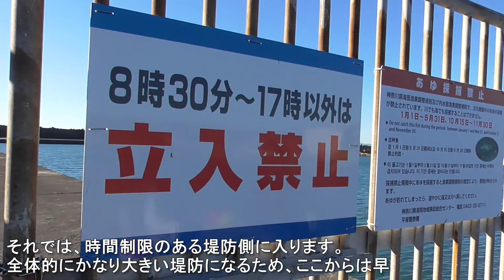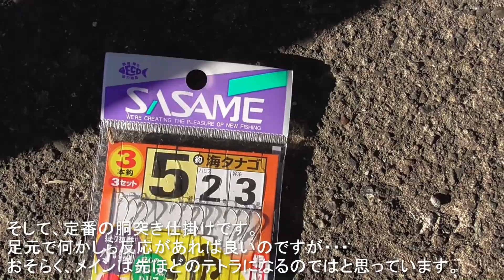釣り動画ロマンを求めて 109釣目（中編：平塚新港)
前編の「須賀港」からの続きです。
平塚新港の一部のエリアは8：30に開門、17時に閉門です。
今回は開門・・・より少し遅れて入りました。
ですが、平日の平塚新港はガラガラなので、先端以外は
どこでも好きなポイントで釣る事ができます›‹ノ

平塚新港といえば、人気のある評判の釣り場。
ですが、私とは比較的相性の悪い釣り場。
（過去二回ともよろしくない釣果・・・）
開始1時間ほどは・・・アタリすら無く、嫌な感じでした。
ですが・・・今回は三度目の正直、このままでは終われない！

過去2回（半年以上前？）に比べて、多少なりとも
私のスキルも感覚も上がっているはず・・・
今回こそは、やって・・・やってやります›‹ノ